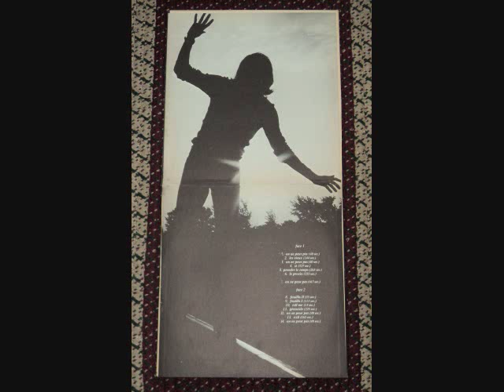Guy Trépanier & Morphus (1971) - Fouillis II & Fouillis I / FOLK PROG Canada Quebec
Polydor STEREO  2424 057, 1971, Canada.

Album prétentieux. C'est progressif et folk, la guitare est intéressante, suivie "space echos" ... combien salutaires ... . Serge Fiori joue de la guitare sur cet album.  Cet album précède cependant Harmonium. Réal Desrosiers est à la batterie. Cet album précède Beau Dommage. Le flugelhorn dans Harmonium était une idée du guitariste jazz Fred Torak. Inutile de souligner sa contribution sur cet album. L'atmosphère "jazzy" lui revient sans aucun doute.

Réalisation technique: Les Studios André Perry. Musiciens: Serge Fiori (Guitare) / Réal Desrosiers (batterie et percussions) / Frank Dodman (flûte) / Marc Fortier (synthetizer) / Andy Harvey (basse) / Fred Torak (guitare)